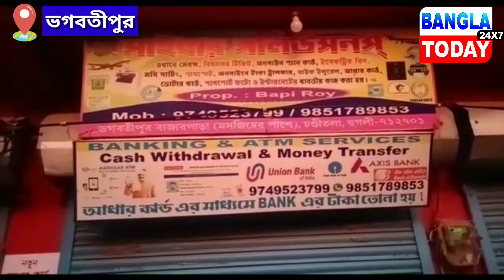হগলীর চন্ডীতলায় চলছে ভুয়ো আধার কার্ড সংশোধন কেন্দ্র ।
বক্তার সমস্ত বক্তব্য তার নিজস্ব চ্যানেল এর দায় নেবে না।

হগলীর চন্ডীতলায় চলছে ভুয়ো আঁধার কার্ড সংশোধন কেন্দ্র ।